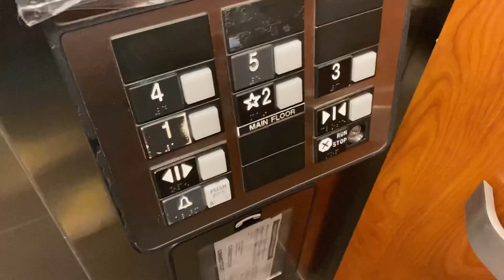29 Weeks Pregnant |Doctor Visit |Glucose Test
We hope this video brings love and light as we continue to share our baby journey.
Vicky had her 28/29 week appointment where she had to do the glucose test and blood work.
How was your experience with the glucose test??

As ALWAYS _ God is Love ❤️

Musician:ASHUTOSH